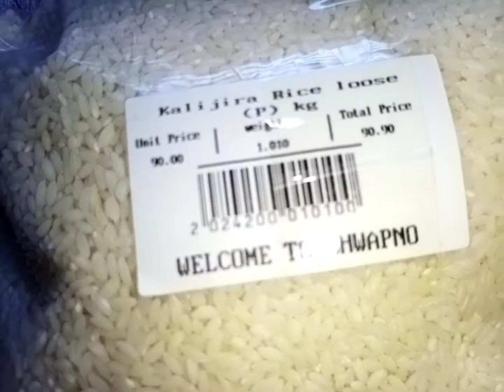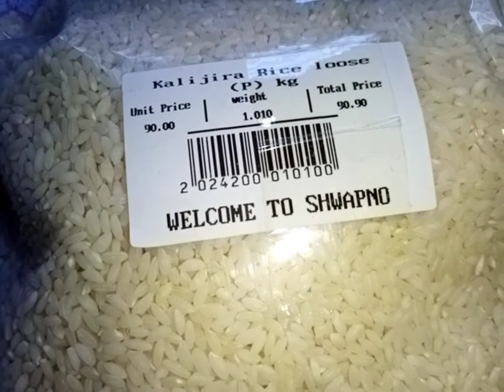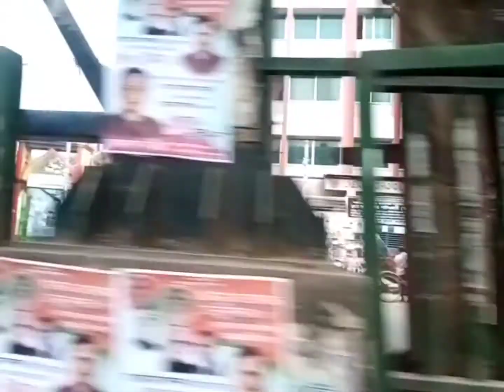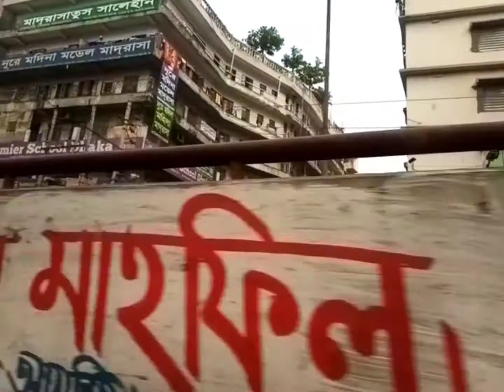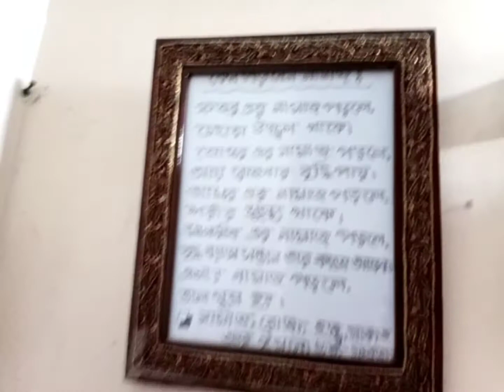Buy new decoration piece. Do some good behave with others. Learn a strange lesson from Recycle bin.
ফুল আর ফুলদানি বনশ্রী সি ব্লকের মসজিদ মার্কেটের উল্টো দিকের বেষ্ট বাই দোকান এ পাওয়া যায়।